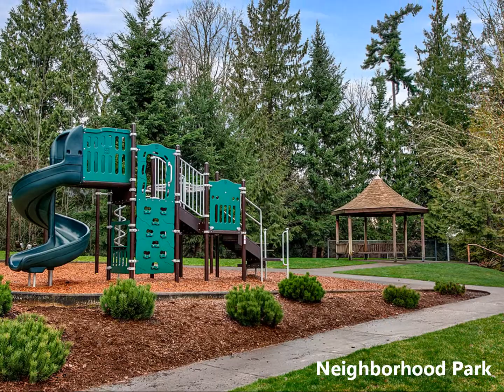Grand Traditional | Morgan's Ridge | Issaquah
Traditional 2-story with daylight basement provides room for all your needs - 4 BR plus den, bonus & rec room! Vaulted family room opens to the spacious kitchen with granite counters, casual dining area & slider to the entertainment deck. Expansive lower level with game, media & exercise areas; full bath; huge storage room & access to the backyard. Generous master with 5-piece bath. Vaulted 2nd floor bonus. Main floor den. Formal living/dining rooms. Fenced yard with patios, lawn & putting green.